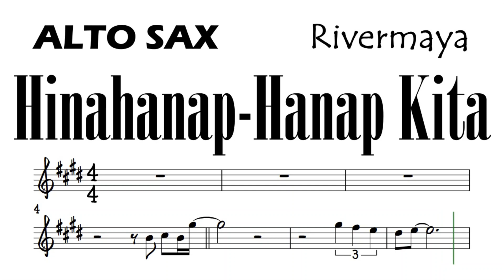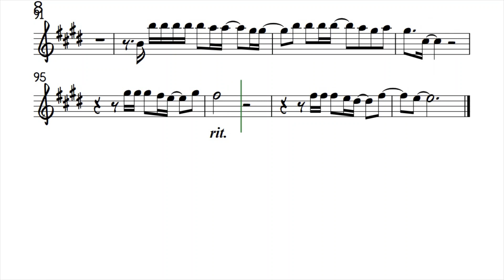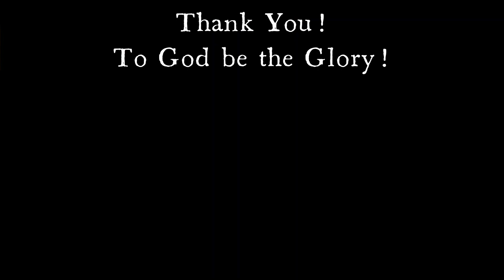Hinahanap Hanap Kita Alto Sax Sheet Music Backing Track Play Along Partitura